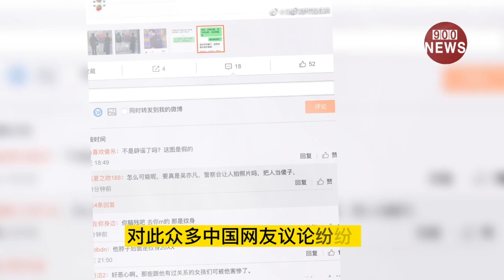吴亦凡为治疗皮肤病保外就医.被网友爆料:已经晚期,余下时间不多了(突发消息）@900新闻欢迎订阅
吴亦凡为治疗皮肤病保外就医.被网友爆料:已经晚期,余下时间不多了(突发消息）